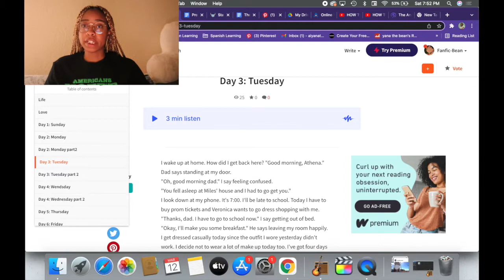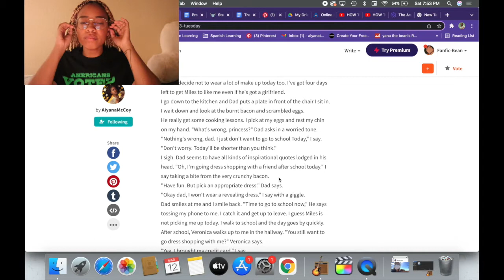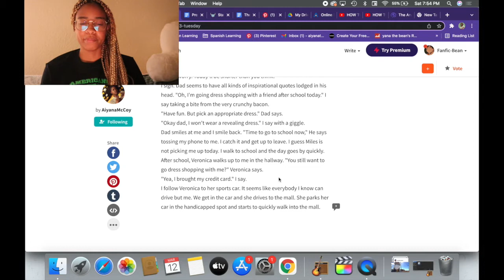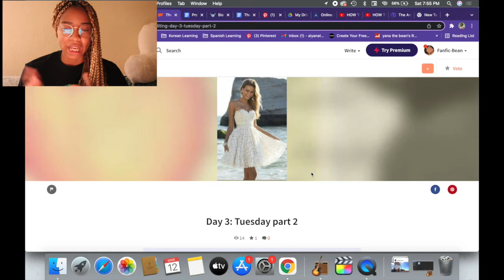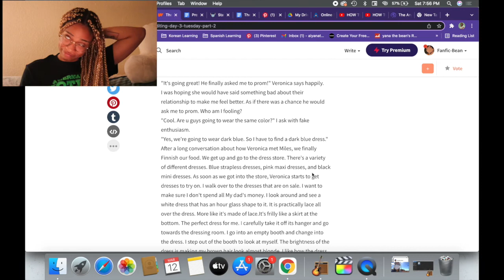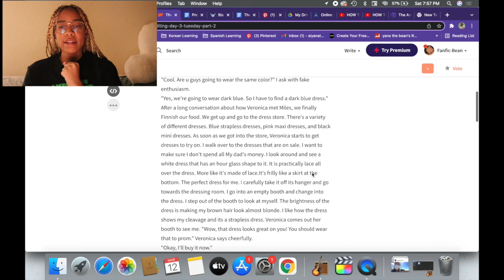reading my old wattpad stories (the goddess: part three)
Part three! This video was really fun to make and I hope y'all like it.